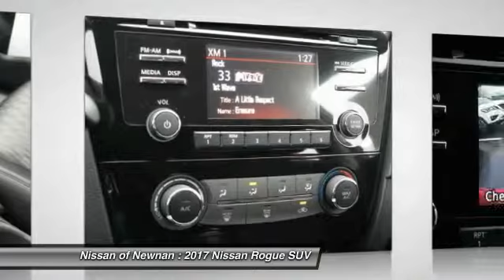2017 Nissan Rogue Newnan GA W381662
Don't miss this 2017 Nissan Rogue. It's equipped with great features. You'll want to take this suv home. Make a great choice today.